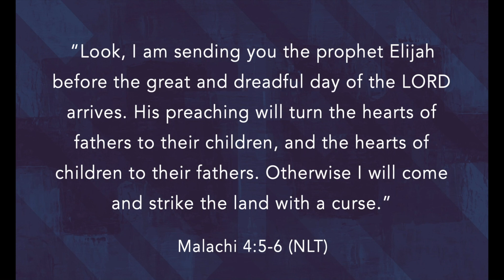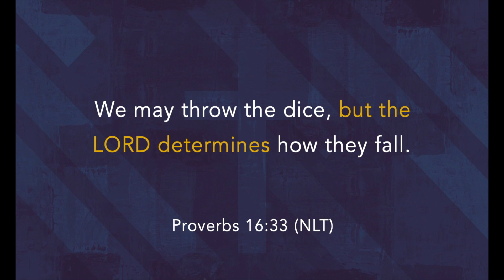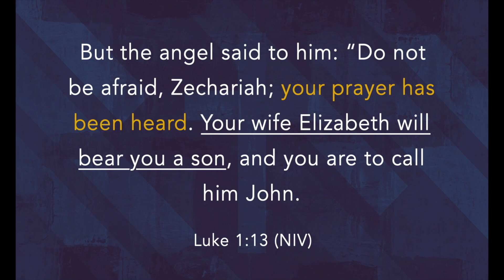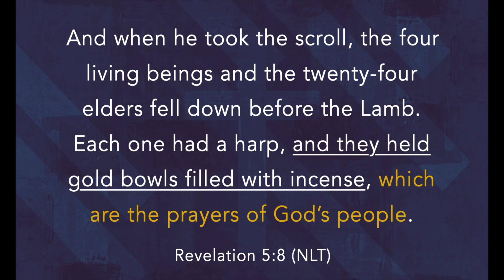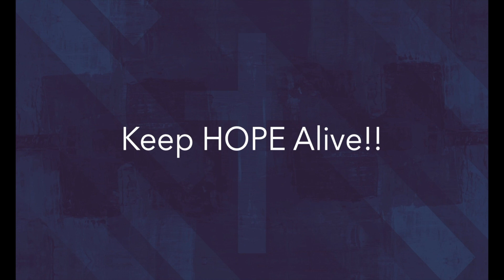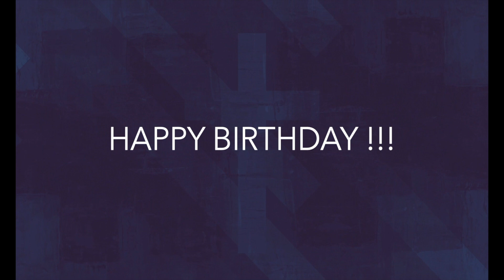Keep HOPE Alive !!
Message Title: "Keep HOPE Alive!!"
Speaker: Pastor Tyrone McDonald